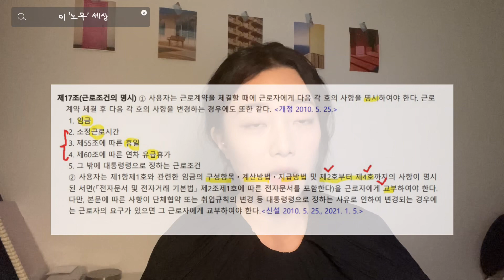[이 ’노무‘ 세상] 근로계약서 작성/ 사업주벌금 / 아르바이트 근로계약서 / 포괄임금제, 세후급여제 / 근로계약서에 대한 모든 것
안녕하세요:) 윤송현노무사입니다.
이번에는 ‘근로계약서 작성에 대한 모든 것’!
최대한 쉽게 이야기해보려 했지만, 내용이 내용인지라 재미가 없죠? ㅠㅠ

다른 궁금증도 많이 남겨주세요 :)

0:00 이노무세상
00:34 근로계약서는 반드시 작성해야 하나요?
03:34 근로계약서 미작성에 따르 다른 risk도 있나요?
04:26 아르바이트는 근로계약서를 작성하지 않아도 되나요?
07:07 근로계약서 잘못 작성한 사례 썰 풀어드립니다~
09:25 포괄임금제, 세후급여제는 문제가 없나요?
14:43 명함